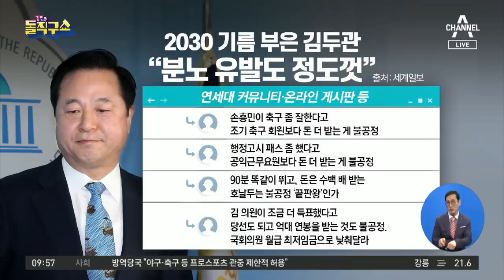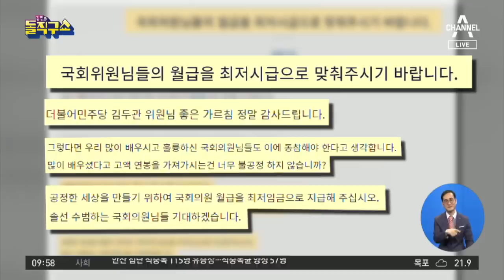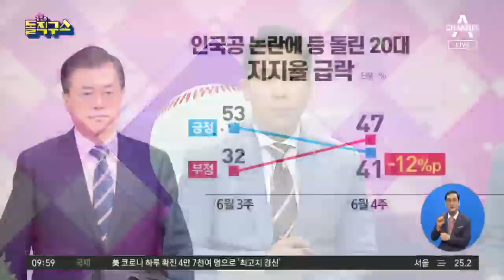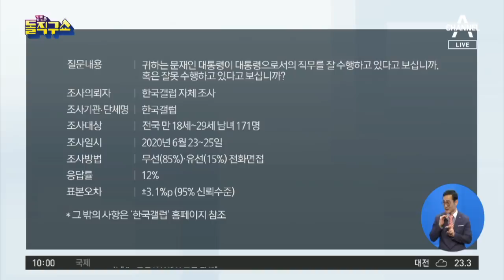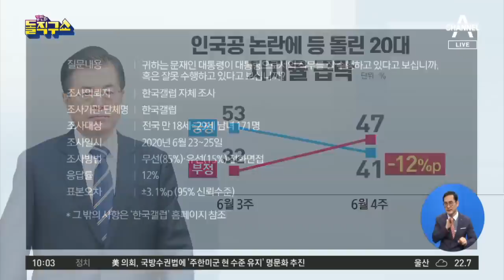2030 기름 부은 김두관…“분노 유발도 정도껏” | 김진의 돌직구 쇼 513 회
文 지지율, 20대에서 12%p 하락…'인국공 사태' 후폭풍?
김두관 겨냥 ＂국회의원 월급 최저시급＂ 청원 등장
김두관 , '인국공 고용 불공정' 비판에 ＂생트집＂ 반격